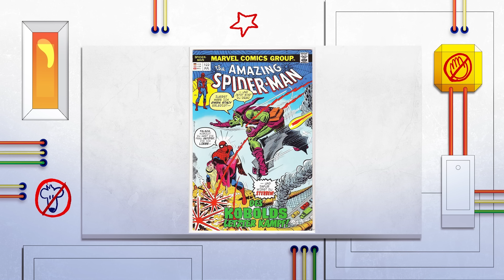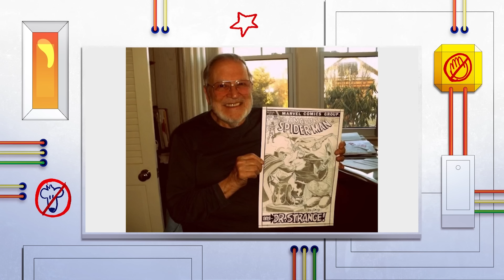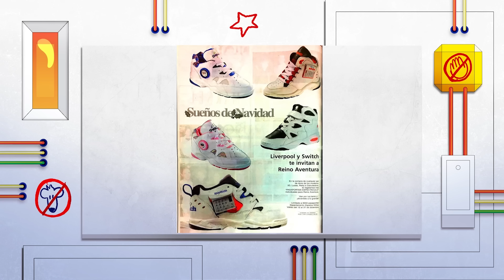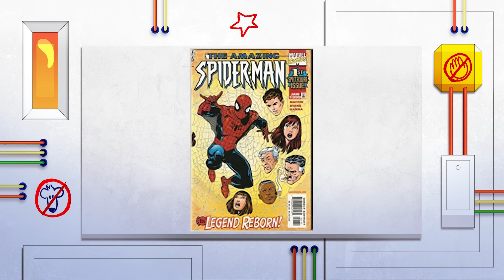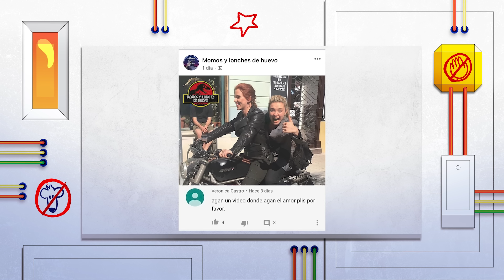La Historia de Spider-Man en los cómics - La Liga de los Súper Cuates #026